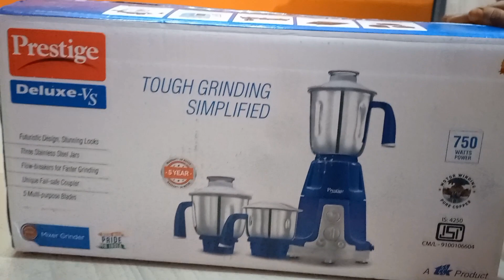UNBOXING Prestige touch grinding 💫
# 40plus mom# grinder machine fresh masala grinder # wet grinder spice grinder unboxing usha mixer grinder machine